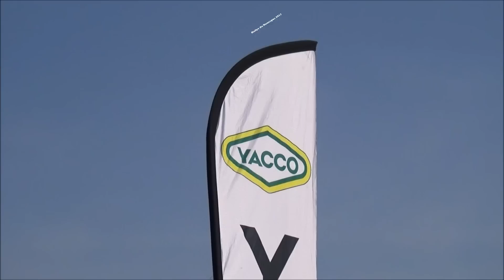Rallye du Rouergue 2017 (Big Crash & Show by Titi Poizot) [HD]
Bonjour à tous, je vous présente ma vidéo de ce mythique rallye du Rouergue édition 2017 avec au programme un gros crash et beaucoup de spectacle (Dédi à Titi Poizot, le ken Block du Rouergue).
Bon Visionnage;) Pour finir, n'hésitez pas à me demander vos passages en commentaires!